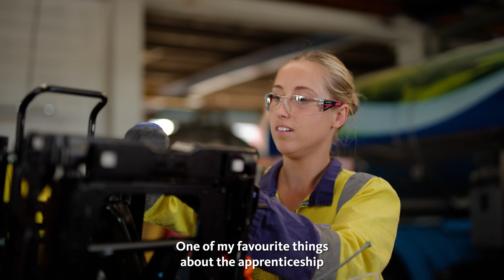Meet Georgia and Scarlett - Heavy Automotive Engineering Apprenticeship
Meet Georgia and Scarlett, who are embarking on their careers in Heavy Automotive Engineering through our fully funded Apprenticeship. Gain a NZ Certificate in Heavy Automotive with a focus on Diesel/Auto Electrical, along with obtaining your Class 5 License. You’ll thrive in a large manufacturing environment supported by a team of technical trades professionals, all while earning a competitive salary.